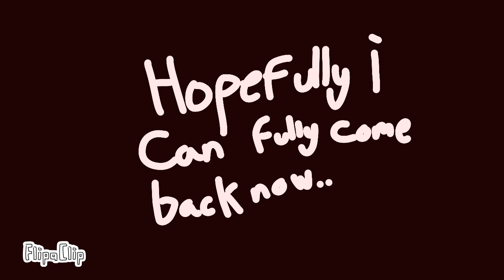stan pulls a gun on kyle // south park animation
greeting! sorry for my disappearance, I was startled by all the sudden traction I was receiving and stepped down to better myself for the larger audience I had, so after a while, I can say that I'm ready to tackle this. no backing down!!!